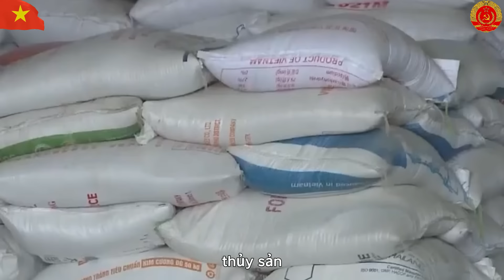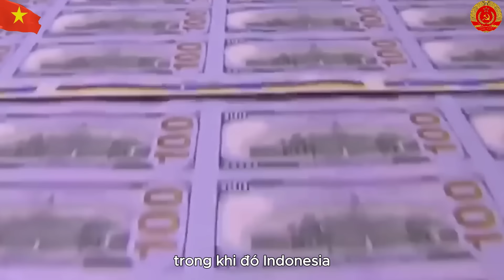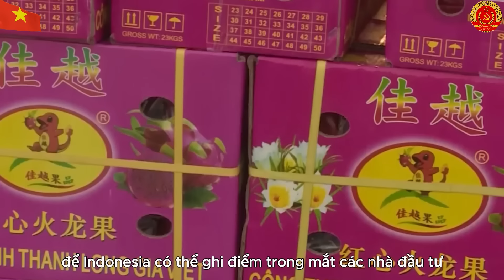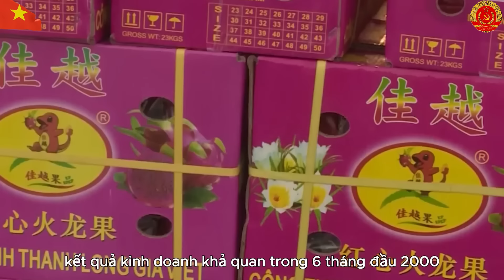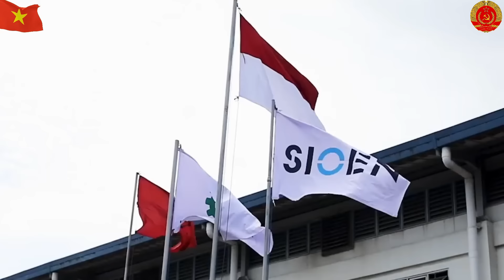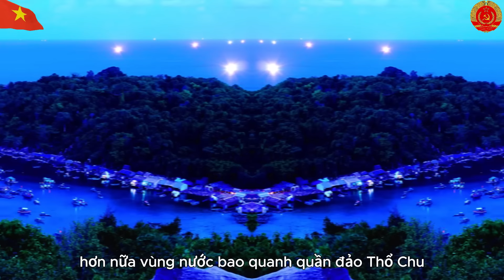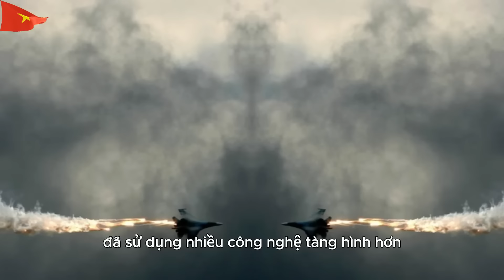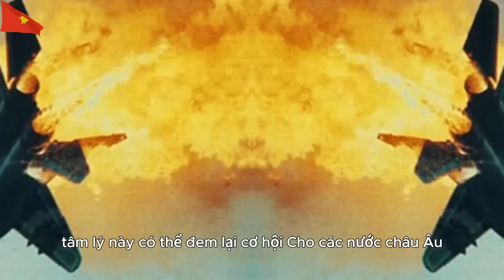Indonesia "Biểu Tình - Bạo Loạn": Các Doanh Nghiệp Lớn Đầu Tư Sang Việt Nam | Thầy Thắng Công Chức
Mến chào quý vị, Ngày hôm nay đội ngũ kênh Thầy Thắng Công Chức xin gửi tới quý vị video về chủ đề: Indonesia "Biểu Tình - Bạo Loạn": Các Doanh Nghiệp Lớn Đầu Tư Sang Việt Nam
Video cập nhật tình hình biểu tình bạo loạn tại Indonesia và ảnh hưởng của nó đối với nền kinh tế quốc gia. Cung cấp cái nhìn sâu về sự chuyển hướng đầu tư của các doanh nghiệp lớn từ Indonesia sang Việt Nam. Phân tích các lý do dẫn đến sự chuyển dịch này và tác động tiềm tàng đối với thị trường Việt Nam. Theo dõi video để nắm bắt diễn biến mới nhất và hiểu rõ hơn về xu hướng đầu tư quốc tế.
Quý vị có thể theo dõi tiến trình tại đây:
00:00 - Thầy Thắng Công Chức
00:38 - Bắt đầu
06:23 - Mục 2
 -Kết thúc